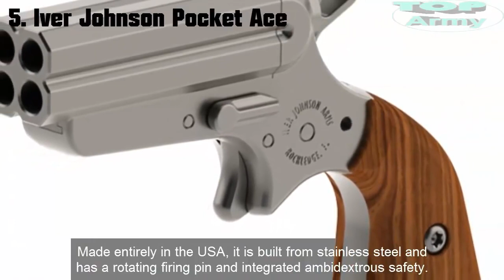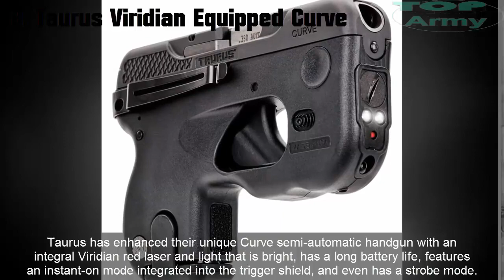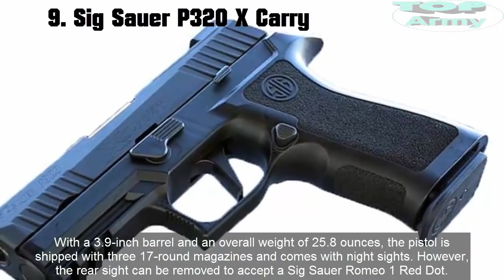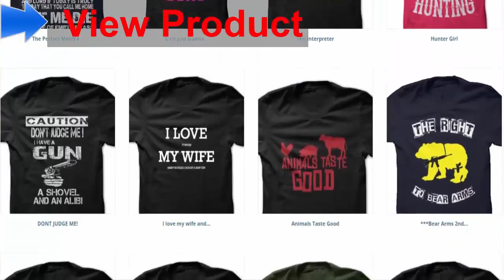10 Best Handguns New Pistols 2017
Here are my picks 10 Best 9mm handgun pistol. 1. Colt Cobra 2. CZ-P10 3. FNS Compact 4. Hudson H9 5. Iver Johnson Pocket Ace 6. Nighthawk North Sky .

Footage Credits: p320 X Carry :God family and guns ; p320 x five :jeremy S.

Top 10 9mm Pistols In The World 2017 Here is the list of top 10 best 9mm pistols in 2017. Top 10 45acp .

The music in the content was removed with copyright reasons and another music was added. I apologize for the trouble Welcome to the new list of Top 10 9mm .